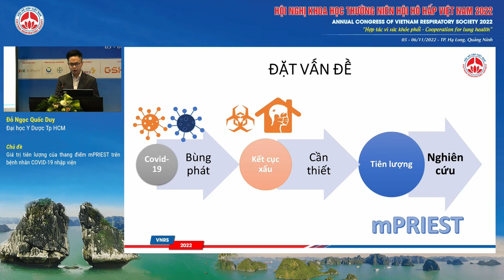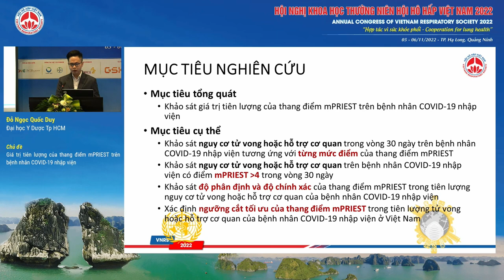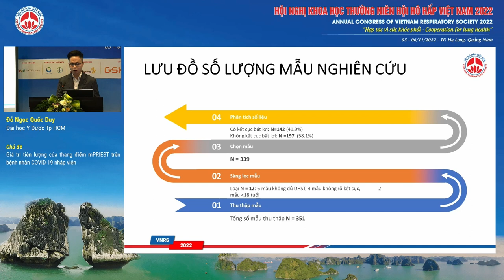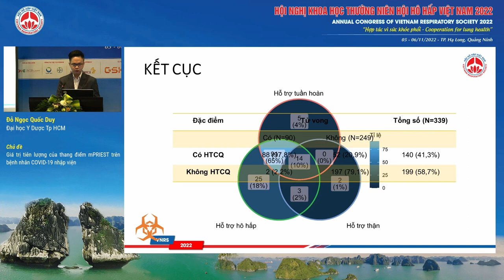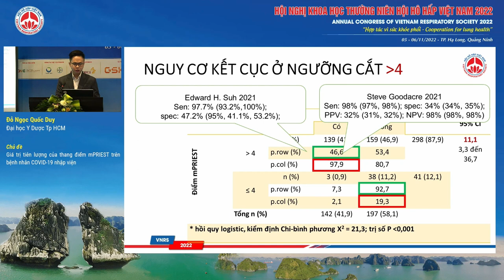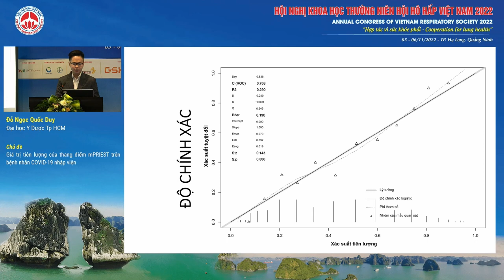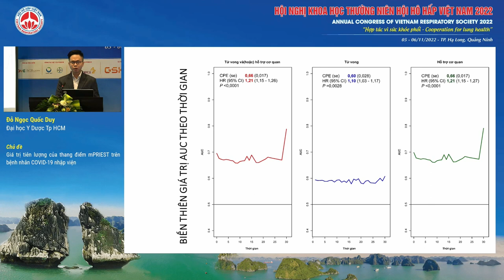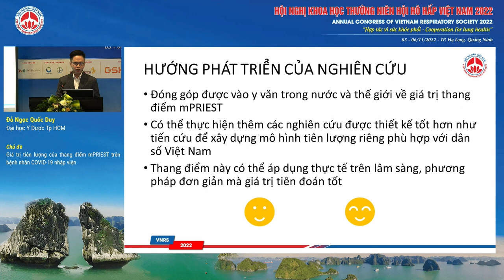O03.8-Giá trị tiên lượng của thang điểm mPRIEST trên bệnh nhân COVID - 19 nhập viện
Báo cáo viên: Đỗ Ngọc Quốc Duy - Đại học Y Dược Tp HCM
Chủ đề: Giá trị tiên lượng của thang điểm mPRIEST trên bệnh nhân COVID - 19 nhập viện